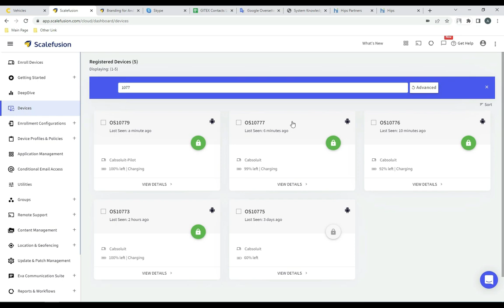How to Search a Device